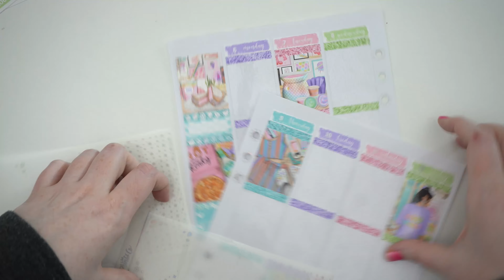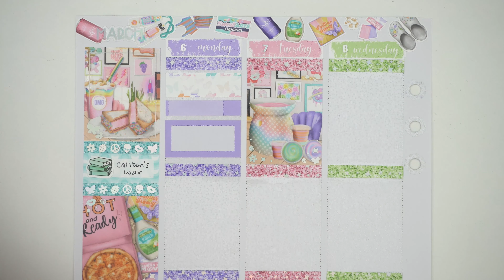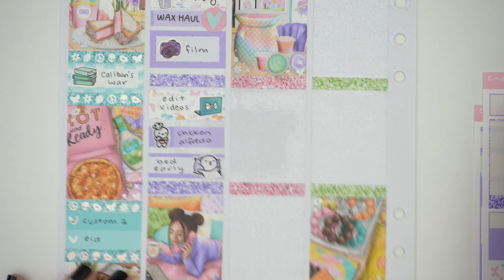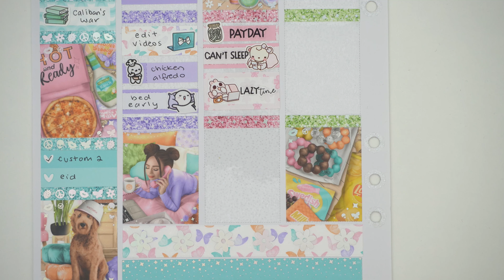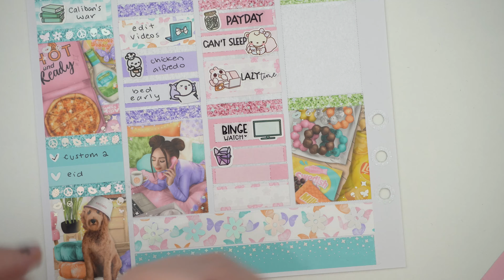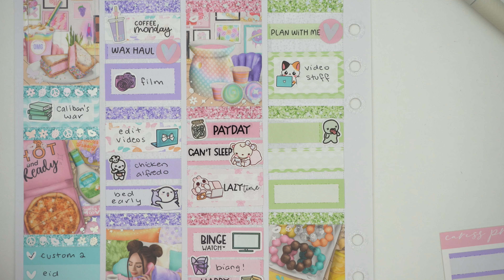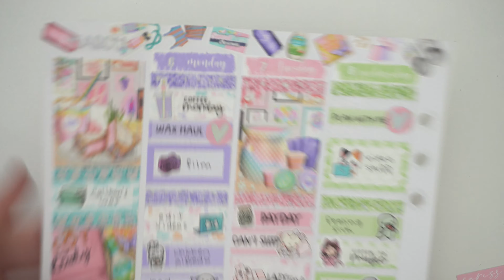Plan With Me ☆ Channel Surfing (Caress Press)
➤ Get $5 off your first Dashing Diva order (nail stickers, stick-on nails, etc)

➤ Plan With me Stickers

☆ SET UP
➤ Camera: Sony A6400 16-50mm lens
➤ Tripod: Elgato Multi Mount
➤ Lights: Elgato Keylights
➤ Editing: Final Cut Pro
➤ Microphone: HyperX Quadcast

Jess ❤